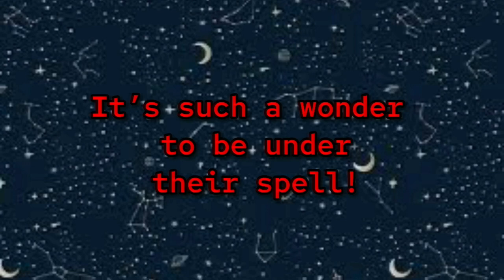🌌 W.I.T.C.H. [] Zodiacs [] Original? 🌌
OCs used:

1st - Ophiuchus ⛎- she/him
2nd - Scorpio ♏️- they/aqua
3rd - Cancer ♋️ - mew/mews

Istg if I get  one meowbahh relatated comment🔫🔫/hj

okiii enjoy also i love this song

(Also little bit of lore,, incase you missed the “my girlfriend is a witch” video, these 3 are dating and are all witches tehe)